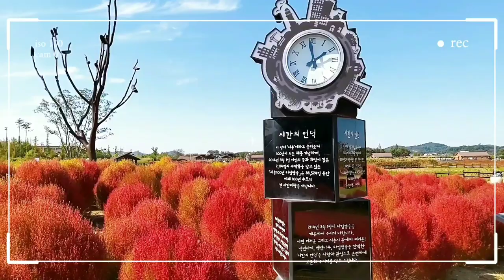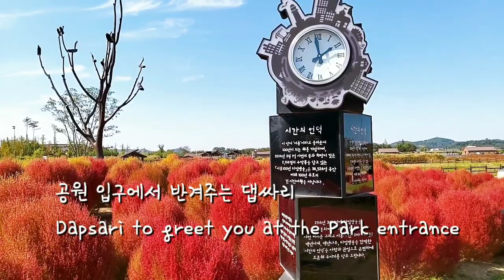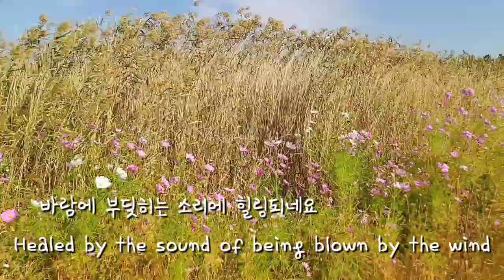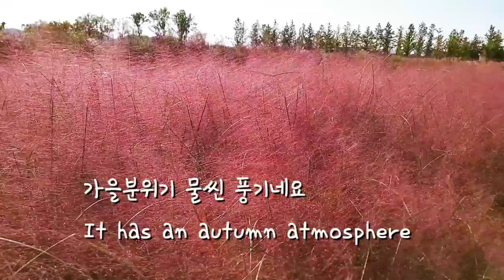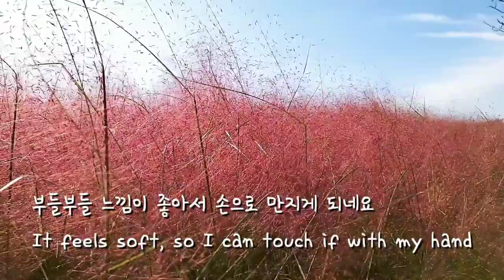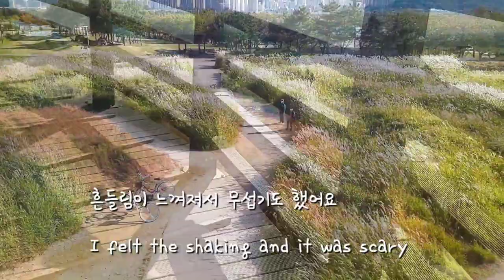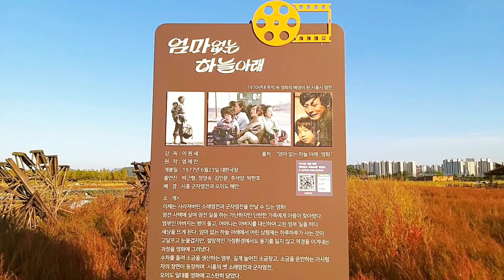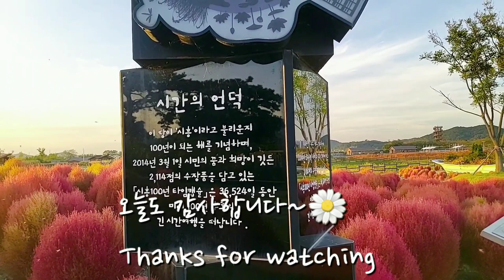[서울근교가볼만한곳] 시흥갯골생태공원 사진찍기 좋은곳 가을여행지 Siheung Gaetgol Eco Park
안녕하세요  :)

가을에 다녀오기 좋은 여행지
시흥갯골생태공원에 다녀왔어요
공원 곳곳에는 텐트를 칠수가 있어
나들이 피크닉 사진찍기도 좋은곳이예요

지금은 한창 댑싸리,코스모스.핑크뮬리
억새등 가을꽃이 절정을 이루고 있네요
여러분들도 서울근교가볼만한곳 가셔서
가을을 느껴보세요

Hello :)

A great destination to visit in autumn
I went to Siheung Tidal Valley Ecological Park
You can hit the turns all over the park
It's a great place to take pictures for picnics

Dapsari, Cosmos, Pink Muhly
The silver grass and other autumn flowers are at their peak
You guys also go to places to see around Seoul
Feel the fall